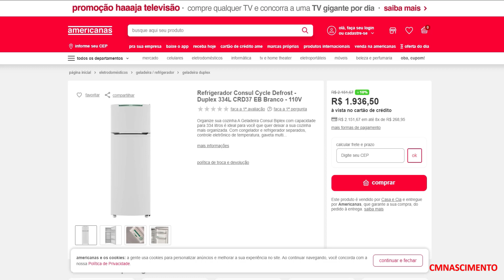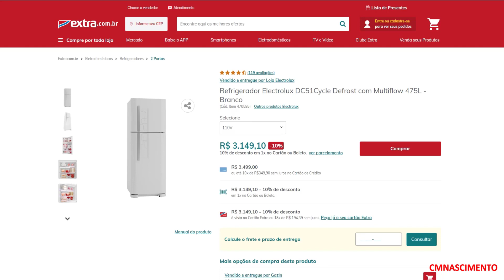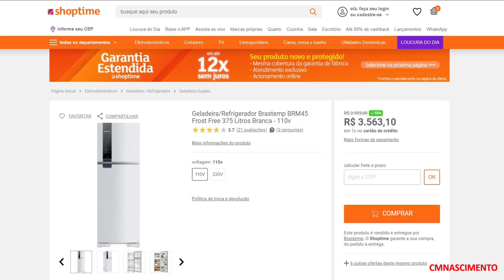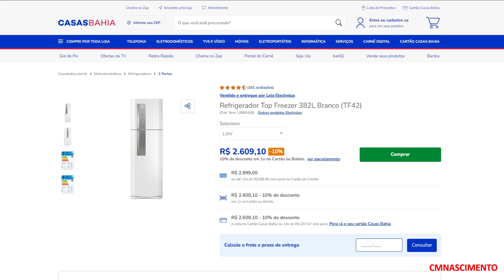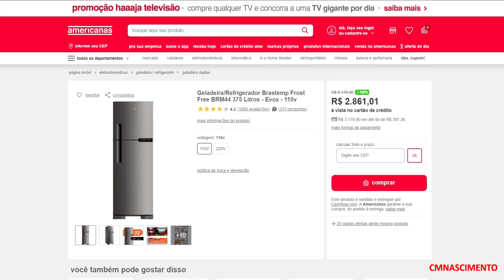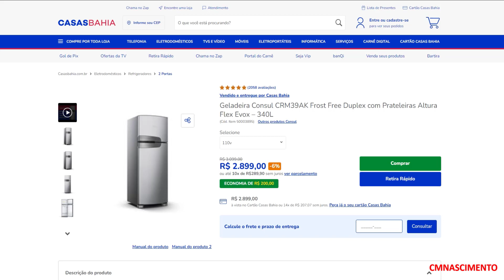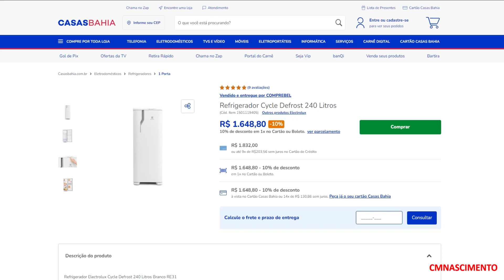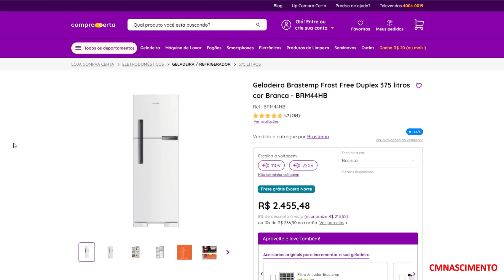GELADEIRA REFRIGERADOR MENOR PREÇO ACHADOS NAS MELHORES LOJAS - OFERTA DO DIA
Separamos as melhores ofertas de geladeiras aqui no Canal CMNASCIMENTO.
Nesse vídeo você vai ver ofertas de lindos Refrigeradores da cor branco e inox, que torna sua cozinha funcional e super elegante.
A geladeira Consul Frost Free 386L foi pensada para se adequar a todos os seus momentos, desde compras mensais até ocasiões especiais como o almoço de domingo ou uma cerveja com os amigos.

É o único produto com prateleiras Altura Flex que podem ser ajustadas em até 8 alturas.
Também possui prateleiras dobráveis ​​que se dobram para acomodar itens maiores e bandejas deslizantes, que aproveitam o espaço deixado entre os itens inferiores e a prateleira.

Tudo isso com controle de temperatura externo e tecnologia frost-free, não há necessidade de descongelar, pois não haverá gelo nas paredes do freezer.
Pensando assim, só pode ser o cônsul.

Geladeira Consul Frost Free Duplex 340 litros branca com prateleiras elásticas de altura, graças a um exclusivo sistema de ajuste, as prateleiras podem ser ajustadas em 8 alturas para acomodar itens de diferentes tamanhos sem tirá-los da geladeira.

A Consul traz para você a geladeira Consul Frost Free 342 litros. Com a tecnologia Frost Free, você nunca mais precisará descongelar sua geladeira.
Mantenha seus alimentos congelados e bem conservados em todos os momentos.

Seu controle de temperatura é externo. Muito simples e intuitivo, você pode controlar a temperatura da geladeira com um botão sem abrir a porta.
A geladeira tem 4 níveis de temperatura para que você possa manter seus alimentos na temperatura ideal. Sem falar que também é turboalimentado, perfeito para quando a geladeira está cheia.

Encontrei muitos outros modelos e preços para você conferir comigo hoje.

Para permitir que você preserve os alimentos de forma mais eficiente e econômica, existem muitos modelos de geladeiras disponíveis hoje.
Dentre essas promoções que encontrei hoje está um Frigorífico/Congelador Electrolux Duplex 2 Portas, o DF44S.

Esses refrigeradores estudados hoje possuem designs e recursos modernos para manter seus alimentos frescos por mais tempo.
Frigorífico/congelador com tema de vídeo no mesmo dia oferece descoberta de preços mais baixos.

Há também modelos de geladeiras da marca Consul, simples e duplex, de 334 litros com tecnologia ciclo de degelo, então você precisa.
Gente e o que falar do Refrigerador da Electrolux Frost Free de 310 Litros cor Branco, ela tem mais espaço, tecnologia e comodidade para qualquer cozinha.

Vou te falar viu, com o Refrigerador Frost Free 310 Litros você vai ter mito mais qualidade no seu dia adia na cozinha.
E o bom é que na Americanas você acha tudo que precisa com os melhores preços e muitos produtos tem frete grátis.

Mas como esse vídeo é de achados de Geladeira, vamos ver os modelos da Consul Frost Free 340 litros que não precisa descongelar nunca.
Esses modelos de geladeiras possui prateleiras com altura Flex que permite até 8 níveis de altura e função turbo.

Aqui no canal, tem Preço baixo e as melhores ofertas de smartphones, notebooks, TV LED, geladeiras, móveis, tablets e muito mais na Americanas, magazine luiza, casas bahia, shoptime e outras lojas.